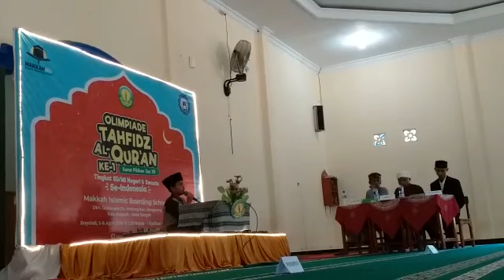Santri TPA ALBA dalam Olimpiade Tahfidz Al Quran #1 se-Indonesia a/n Labib Haidarrauf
Momen saat santri Taman Pendidikan Al Quran Mushola Al Barokah (TPA ALBA) Sirnoboyo Pacitan dalam ajang Olimpiade Tahfidz Al Quran #1 Tingkat SD/MI Negeri/Swasta se-Indonesia. Tanggal 5-6 April 2019. Di Ma’had Aly Makkah Islamic Boarding School Boyolali Jawa Tengah mewakili SDIT Ar Rahmah Pacitan.